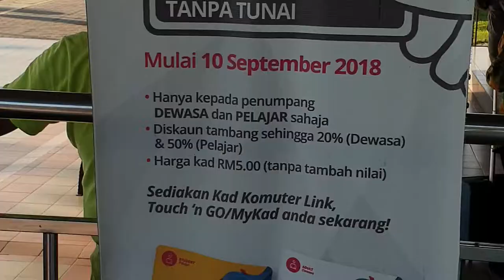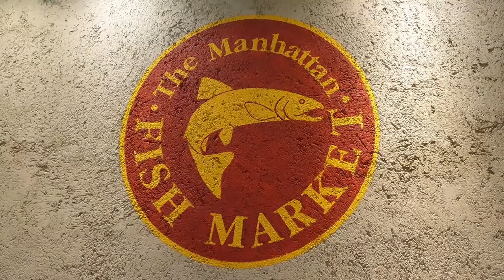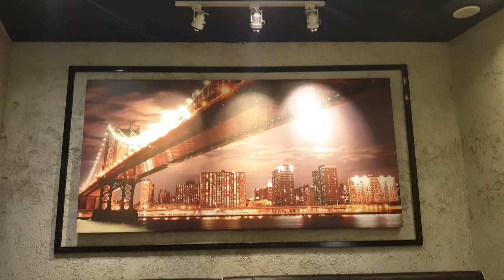First Vlog ! PORT KLANG TO KL SENTRAL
This is my first vlog. Took grab to Port Klang station KL sentral. RV with wife in Nu Sentral. Dinner in Manhattan Fish Market. Movie in GSC Nu Sentral.